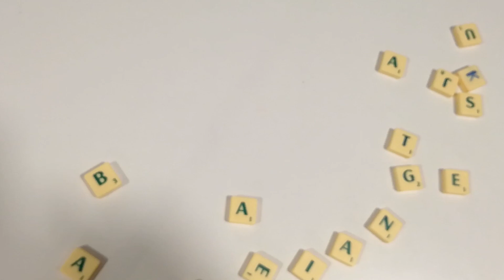🇵🇱🇪🇸- Aprende Polaco #7 - FRASES BASICAS EN POLACO / PODSTAWOWE ZWROTY PO POLSKU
En esta clase se puede aprender Frases basicas en polaco
Libro muy util Polish for Dummies
Otros libros abajo

Otros links de interés:
►Web

Libros para aprender polaco
1/ ”Polish lonely Planet Phrasebook”
2/”Polski Krok Po Kroku”
3/ Polish Verbs & Essentials of Grammar
4/ Conversational Polish Quick and Easy
5/ Polish Phrase Book
6/ Berlitz Polish Phrase Book & Dictionary
7/ English-Polish phrasebook and 1500-word dictionary
8/Polish-English Bilingual Visual Dictionary